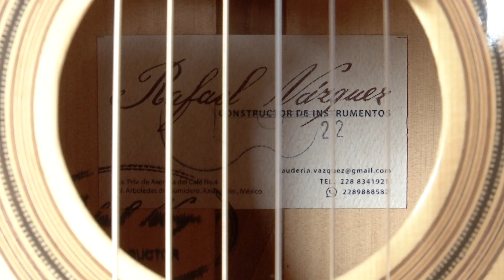Centro Recreativo Xalapeño, sede del Festival de Música y Laudería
Xalapa, Ver.- Hasta este domingo 26 de septiembre podremos disfrutar y conocer el arte de los lauderos de Xalapa y la región que participan en la tercera edición del Festival de Música y Laudería Xalapa 2021.

El Centro Recreativo Xalapeño es el foro en el que podrán conocer a los artistas que transforman la madera en música y sueños, ellos son quienes a través de su trabajo diseñan y fabrican los instrumentos que dan voz a músicos locales, nacionales y extranjeros.

Para Rafael Vázquez, laudero, especialista en la fabricación de guitarras clásicas para concierto, estudio o flamenco, este es un arte que no debe industrializarse.

En tanto Jairo Sergio Jiménez López, lutier y fabricante de instrumentos clásicos como el violín, es una opción laboral, que aun en pandemia, permite abrir la mente y agilizar las manos en el arte del diseño y acabado de los instrumentos musicales.

Los lauderos veracruzanos han contribuido con la música en el mundo, y de los fabricados en Veracruz resuenan los acordes en los escenarios más ponderados del planeta.